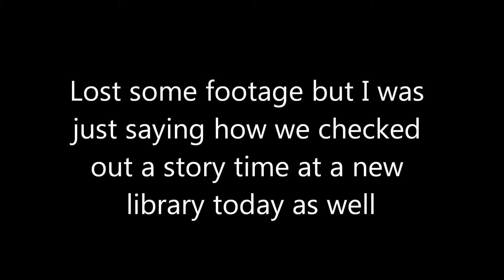Our Car Got Booted | CLEANING & ORGANIZE MOTIVATION | Agnes Grabinski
Hello everyone! Welcome back, March 7 2019 Jon's birthday, supposed to be a lucky day right? We got so lucky, our car got booted.
I also wanted to start getting organized because we have to downsize to fit 5-6 people downstairs in a 2 bedroom apartment..so come organize my son's bedroom with me!

MY CHANNEL!